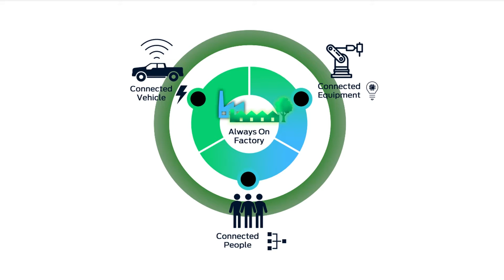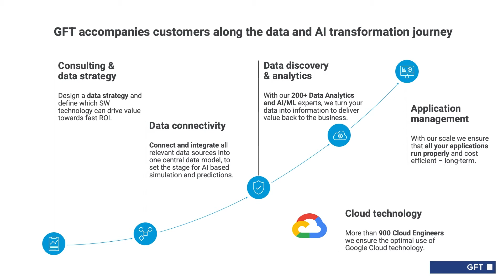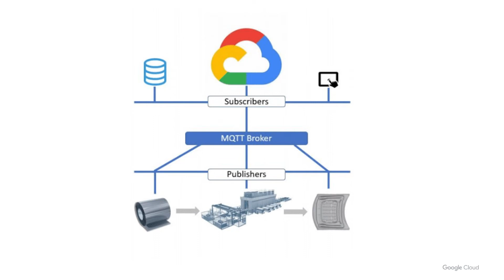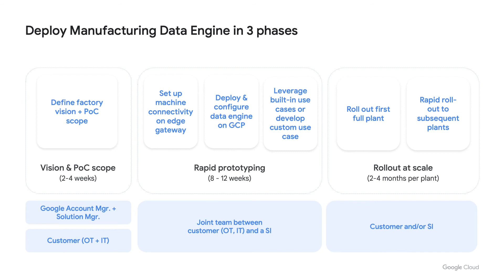Accelerating Ford’s digital transformation journey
Accessible data and easy-to-use AI and cloud technologies are key to optimizing production and factory-floor operations at scale. Learn how Ford is partnering with Google Cloud to provide manufacturing engineers and plant managers access to unified and contextualized data from across disparate assets and processes. Further, see how they provide manufacturing-specific artificial intelligence solutions that can be used by existing engineering teams to optimize production operations from the shop floor to the cloud.

Speake(s: Lori Mitchell-Keller, Jason Ryska, Brandon Speweik

event: Google Cloud Spotlight 2022; fullname: Lori Mitchell-Keller, Jason Ryska, Brandon Speweik; re_ty: Publish;